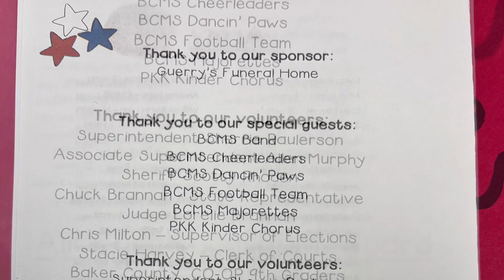November 12, 2023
2023 Baker County Pre-K/Kindergarten Center Veterans Day Program